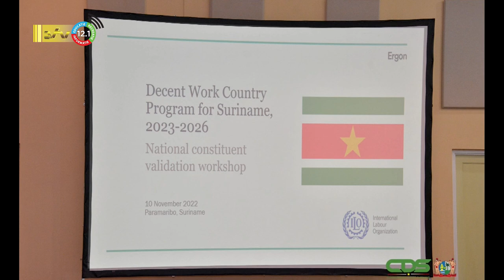11 11 2022 Korte berichten: Decent work; EZ & Rotary